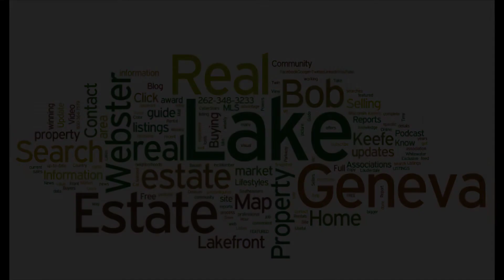N2016 S. Lakeshore Drive Town of Linn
Elegantly beautiful, this tastefully decorated home is perfectly located to enjoy the best Lake Geneva has to offer. Fully renovated and meticulously maintained. Thoughtfully laid out for entertaining with modern kitchen, multiple gathering areas, decks, porches and patios. The 1.1 AC are masterfully landscaped in the European park home tradition. The inviting perennial gardens, arbors and paths will call to you. Spacious master bedroom leads to a grand upper level family space with vaulted ceilings. Please ask for a full feature list. Includes boat slip across street at Geneva Inn for 2018. $769,900.